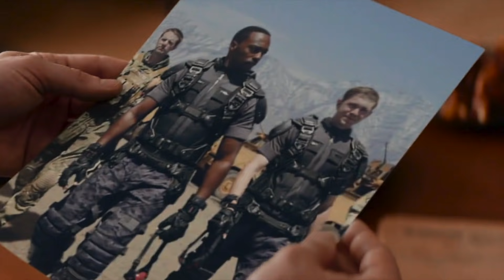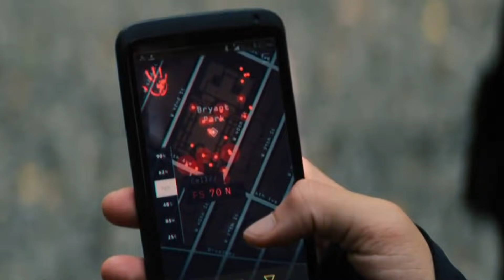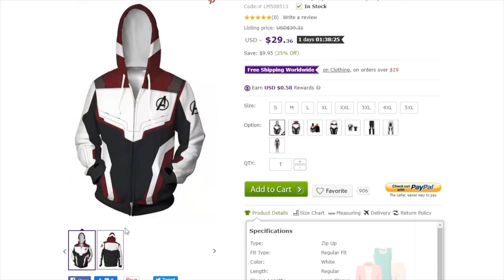Why The Flagsmashers are WAY More Dangerous than you Realize